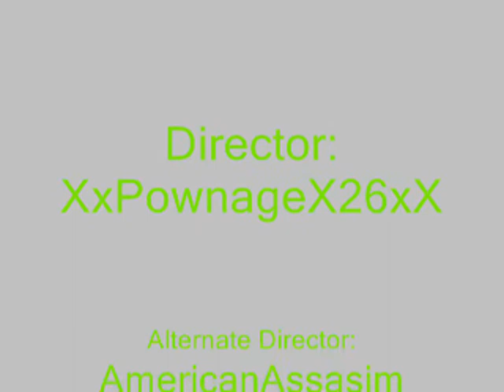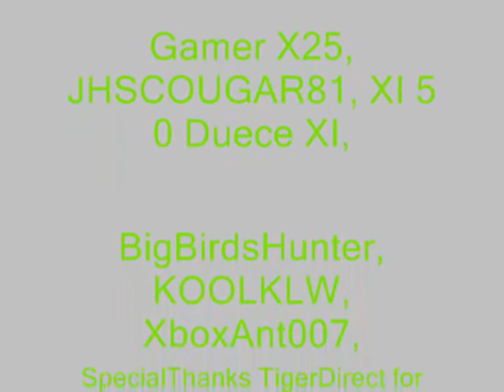Team Forges episode 30 "Atlas"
Made by American10